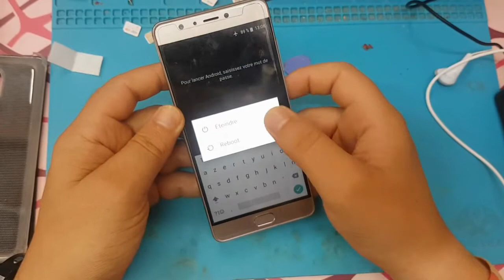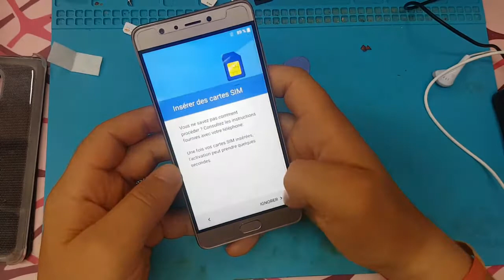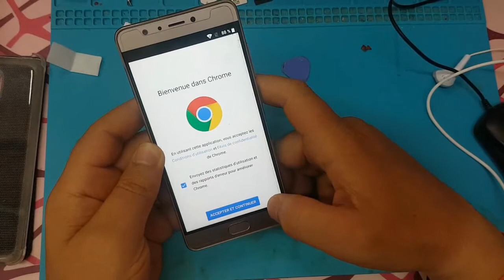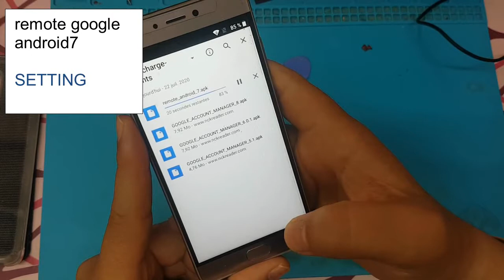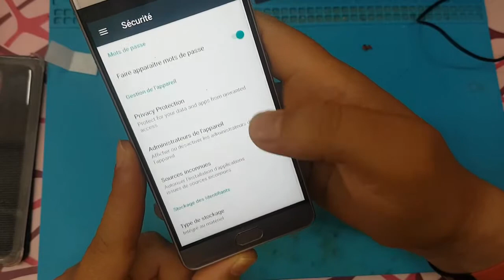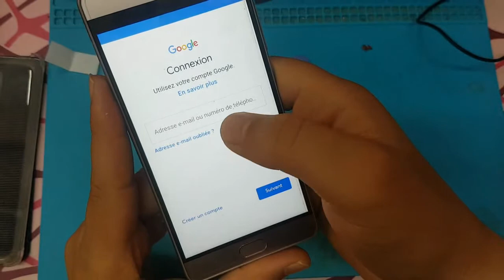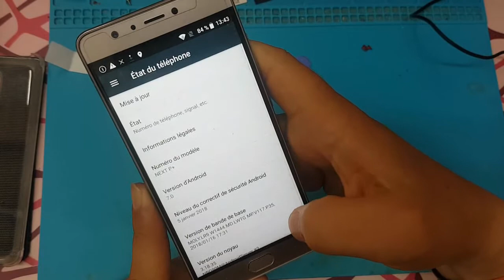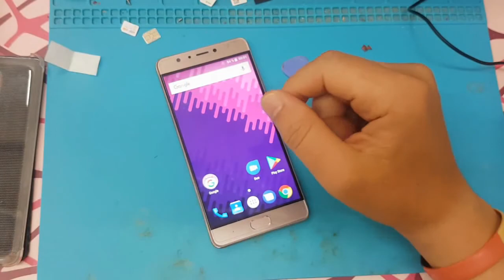Iris Next P+ FRP Bypass Google Account iris next p+ تخطي حساب جوجل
Iris Next P+ FRP Bypass Google Account
Iris Next P+  تخطي حساب جوجل

download
                          remote google android 7
and
                          setting